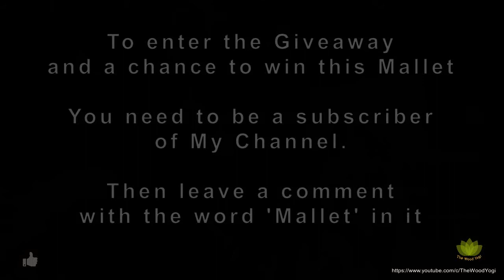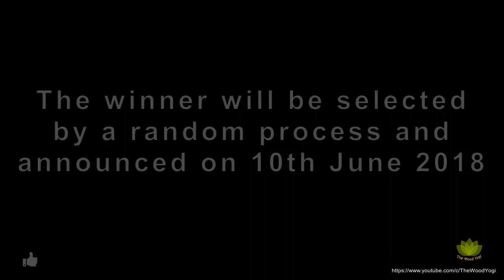3000 Subscriber Giveaway - May / June 2018 - Handmade Maple Carver's Mallet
To enter the Giveaway you need to be a subscriber to My Channel.

The winner will be selected by a random process and announced on 10th June 2018

Good Luck :)

Hari Om ॐ

The Wood Yogi

I like the idea of making my own Tools, especially if it is a Tool that is not easily found or readily available. Handmade Tools give great satisfaction and for me it is fun knowing that I created something to help me better improve my woodworking experience.

Namaste ॐ